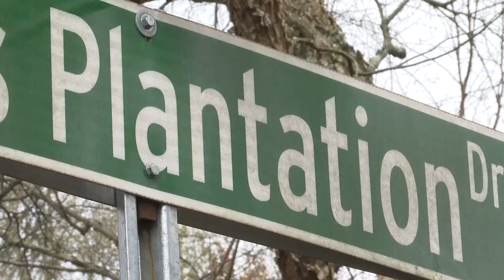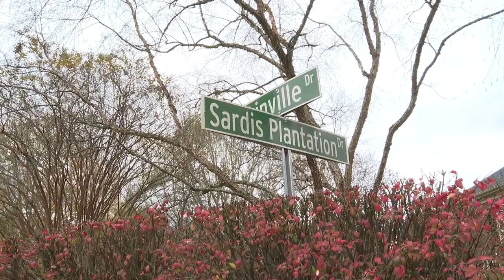Matthews retirement home changing name to remove 'plantation' amid growing movement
Come Tuesday, the Plantation Estates Retirement Community in Matthews will be renamed. This comes as more and more places across the country are taking a second look at having ‘plantation’ in their name.